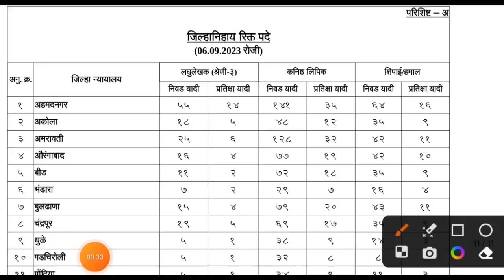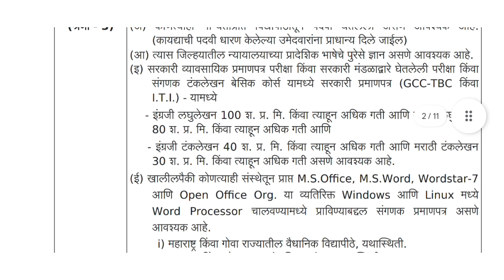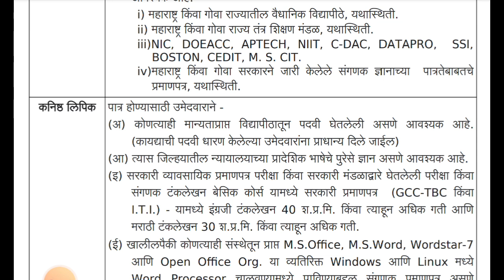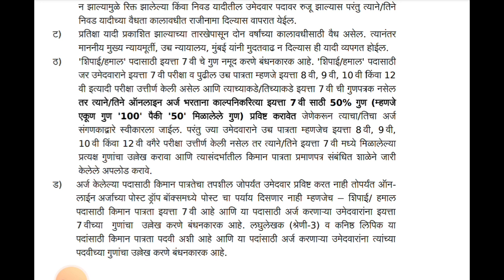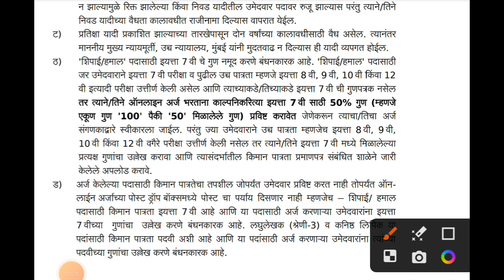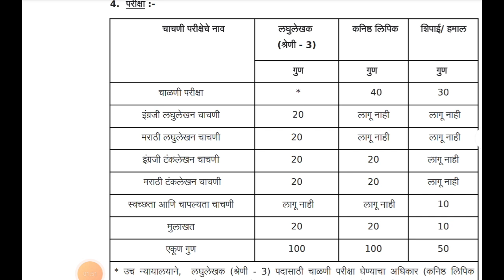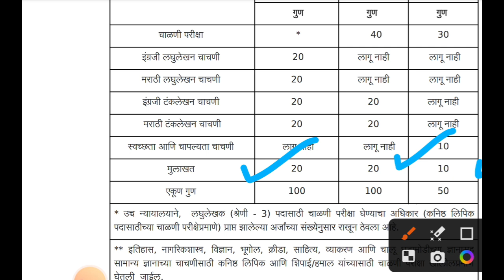मुबंई उच्च न्यायालय शिपाई/हमाल,लिपीक भरती | संपूर्ण जाहीरात प्रसिद्ध | bombay high court bharti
नमस्कार मित्रांनो ,

तर आताच्या व्हिडिओ मध्ये आपण मुबंई उच्च न्यायालय भरती 2023 बाबत माहिती पाहणार आहो.